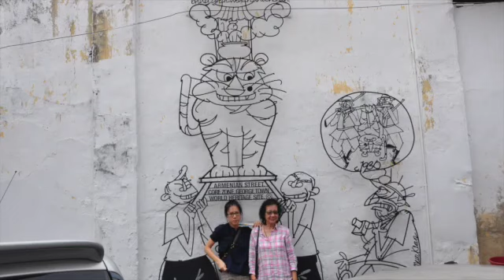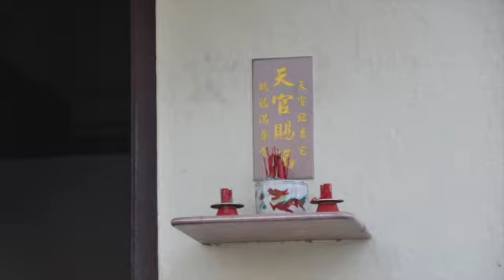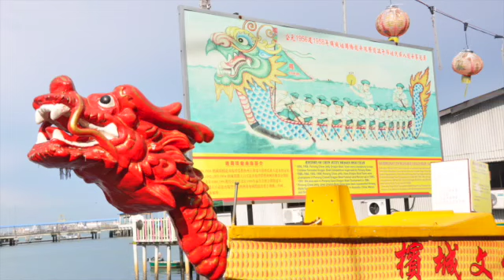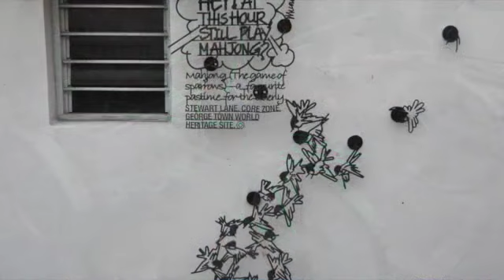George Town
Questo video riguarda George Town